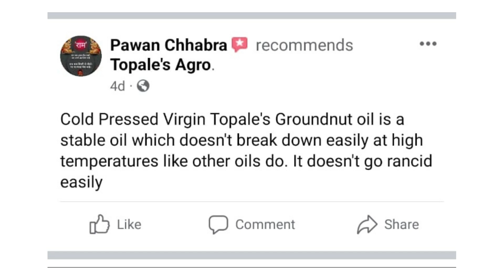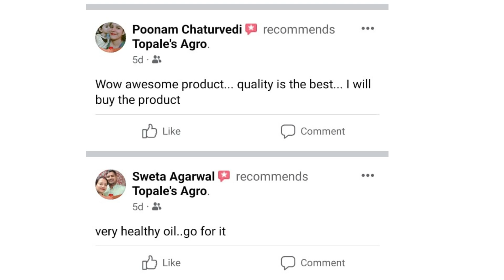Authentic feedback on our premium cold-pressed oils! 🌿🌱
Welcome to Topales Agro Customer Reviews - Your source for authentic feedback on our premium cold-pressed oils! 🌿🌱

At Topales Agro, we take pride in offering the purest and highest-quality cold-pressed oils, sourced directly from our farm - Topale's Lakadi Ghana. Located near the serene town of Panchgani, Tal. Jawali, Dist. Satara, just 15KMs from NH4, our farm ensures a farm-to-table experience like no other.

Join us on this journey as our valued customers share their unfiltered thoughts on our range of cold-pressed oils. From cold-pressed groundnut oil to sesame oil and more, each product is carefully crafted to retain maximum nutritional value and natural goodness.

🌿 Hear how our oils have made a difference in their lives, adding richness and health to their daily meals. From traditional recipes to modern culinary delights, Topales Agro oils elevate every dish with their authentic taste.

🌱 Transparency and customer satisfaction are at the heart of our operations. We invite you to experience the Topales Agro difference firsthand through the eyes of our happy customers.

📍 Address: Topale's Lakadi Ghana, Ambeghar, Near Panchgani, Tal. Jawali, Dist. Satara - 415514.